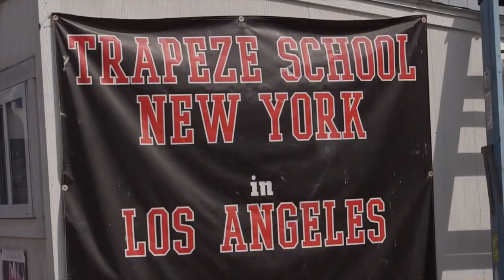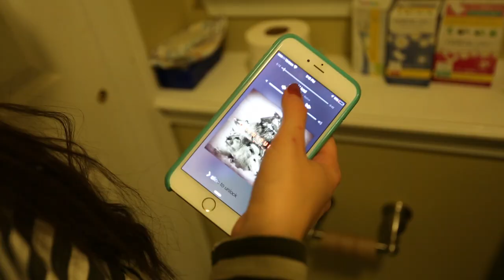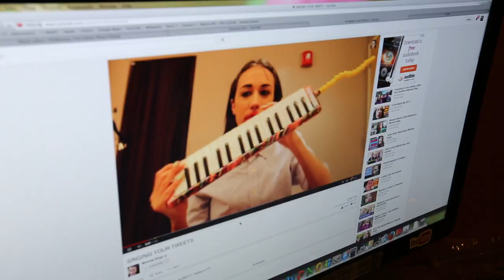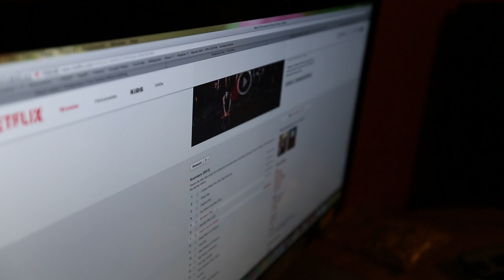Night Routine for School! - Chelsea Crockett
Much requested night routine from y'all is finally up! In this video you see what's it like to step into a girls night and see what really goes on! "Like" for a morning routine!

1st song: "Us Against the World" by All Loved Up 2 Playlist
2nd song: "Happy" by Kimean Stucki extremely talented insider ;)

◕‿◕  FOLLOW ME ◕‿◕

I appreciate you buying my book and supporting me.  You are loved!

PRE ORDER MY BOOK "Your Own Beautiful" NOW!

SEND ME MAIL:
Chelsea Crockett
3600 Dallas Hwy
Suite 230-296

Have you seen my video on “IF THERE WAS NO YOUTUBE?”? What questions do you have for me?

Below are some AWESOME PLAYLISTS that you should watch NOW!

Chelsea Crockett
3600 Dallas Hwy
Suite 230-296
Marietta, GA 30064